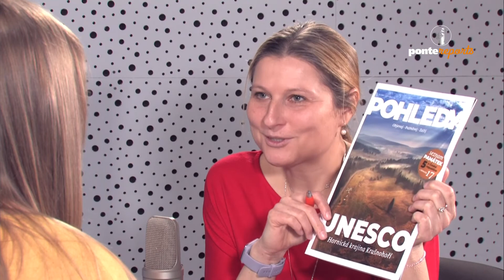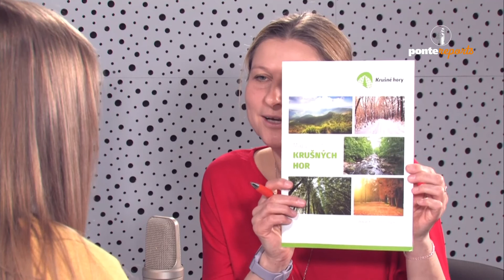Petra Petrlíková – Destinační agentura Krušné hory: Krušné hory jsou opuštěné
Destinační agentura Krušné hory je jednou ze čtyř destinačních agentur působících v Ústeckém kraji. Jejím cílem je v co nejlepším světle odprezentovat Krušné hory. Jak se jí to daří? Sezonu každoročně zahajuje Jarní cyklojízdou. Jak tomu bude letos? Čím jsou Krušné hory jedinečné nebo jaké projekty či aktivity Destinační agentura Krušné hory pořádá? Nejen to se dozvíte v dnešním rozhovoru.
Aa